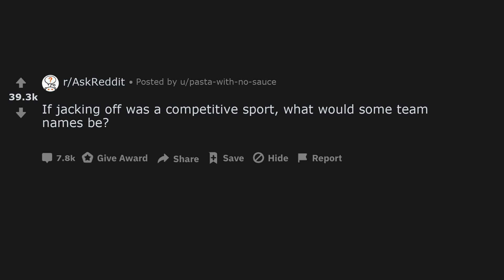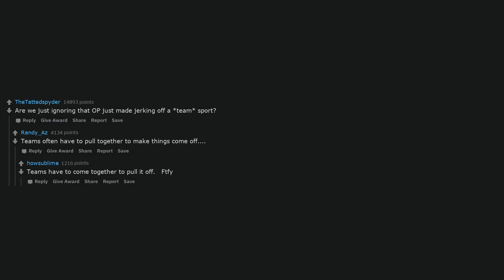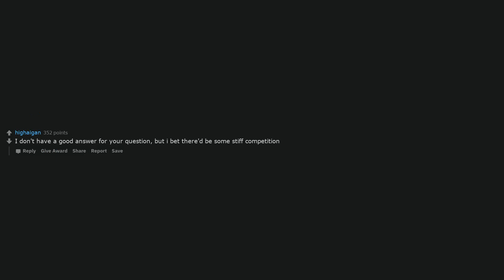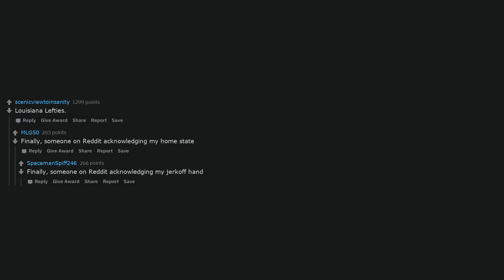If jacking off was a competitive sport, what would some team names be?